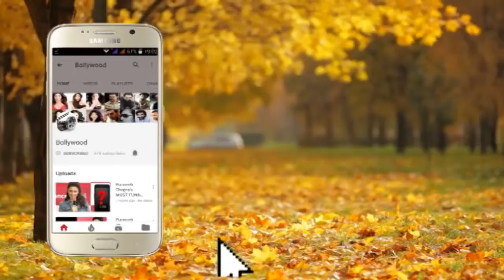Bollywood Stars at the Fashion Show by Sabyasachi Mukherjee